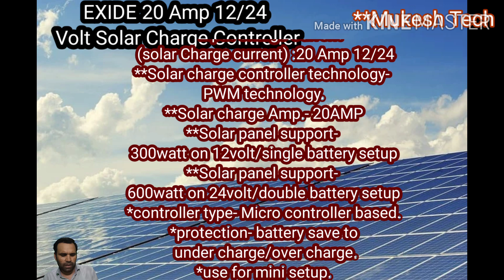Exide Solar charge controller. अपने नॉर्मल इन्वर्टर को बनाये स्मार्ट सोलर इन्वर्टर।suport up-to600wt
1. solar charge controller.
2. PWM Solar charge controller.
3. Exide solar charge controller.
4. Exide PWM solar charge controller.

Buying link-     Click to buy with heavy discount rate--
My recording mic
My Tripod stand
My Realme Smart Phone
My Samsung Smart Phone
My Dell Laptop
My Keyboard & mouse
My Philips Home Theater
My Godrej Fridge
My Automatic Worpool washing machine
My Inverter Battery
Solar Panels
Solar Inverter

Inverter UTL-Home PCU-SP-2525/24V-40A
Microtek 2kva MPPT solar Inverter
UTL Gamma PCU 224 MPPT Solar Off-Grid

** (Part-1)2 KW Solar System with full setup Price What is cost of 2000watt solar system. best price.